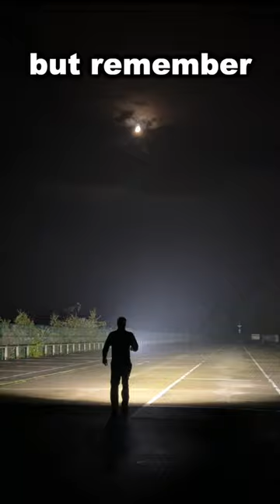Between Haunting & Peace